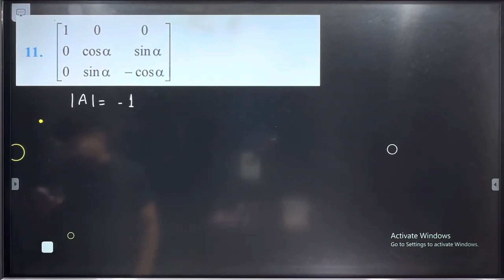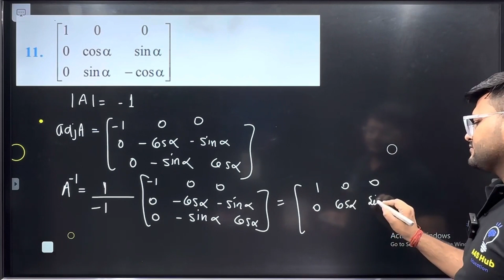11. [■(1&0&0@0&cosα&sinα@0&sinα&-cosα)]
[■(1&0&0@0&cosα&sinα@0&sinα&-cosα)]